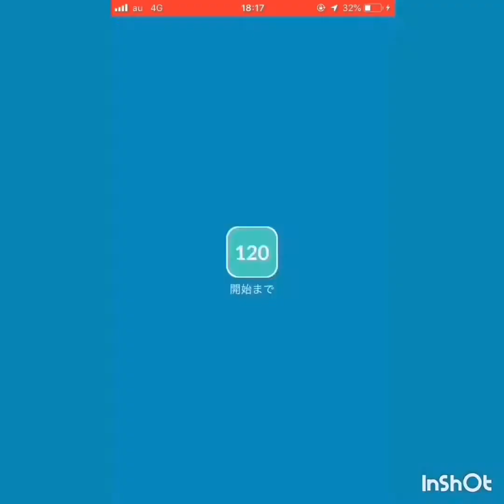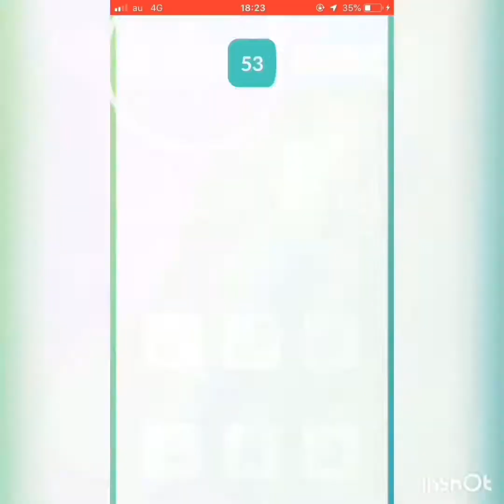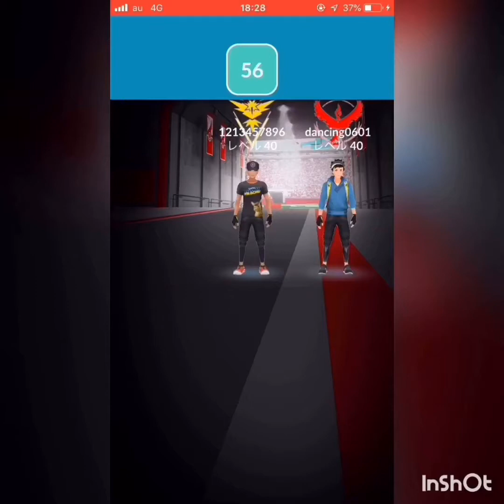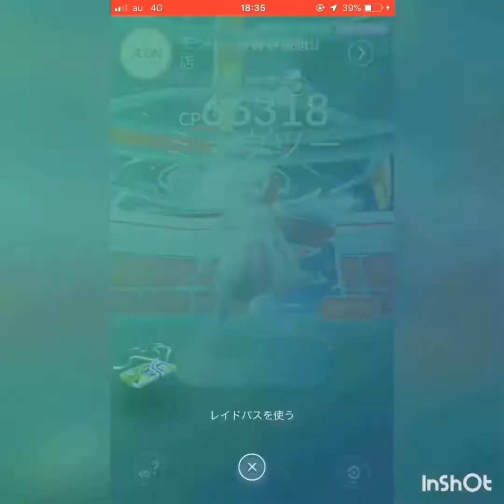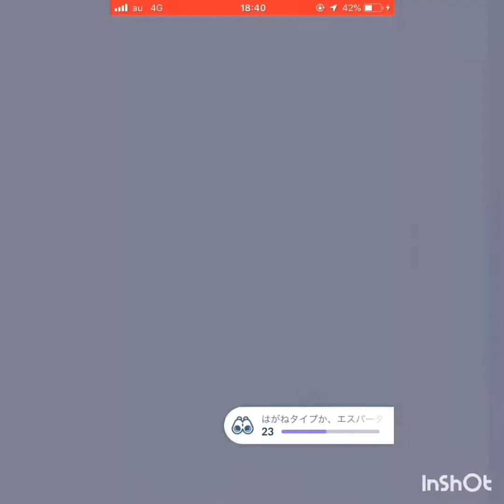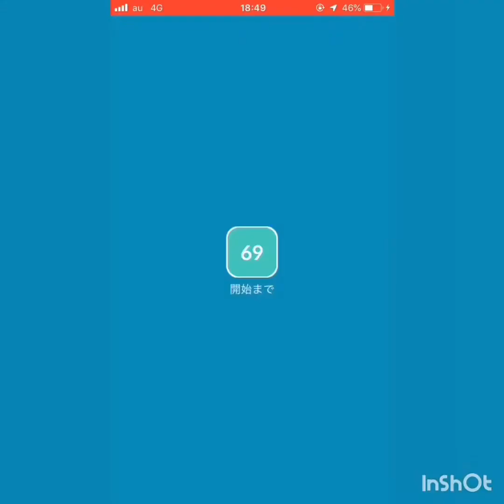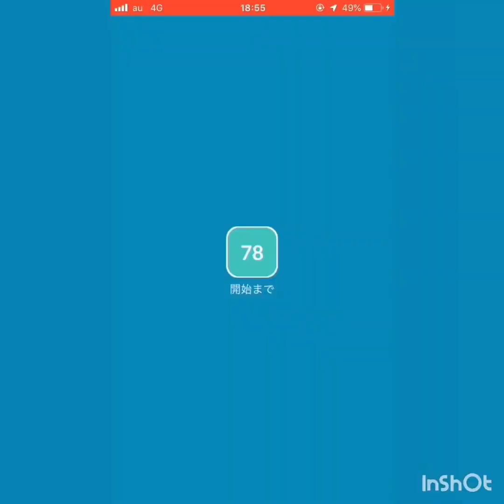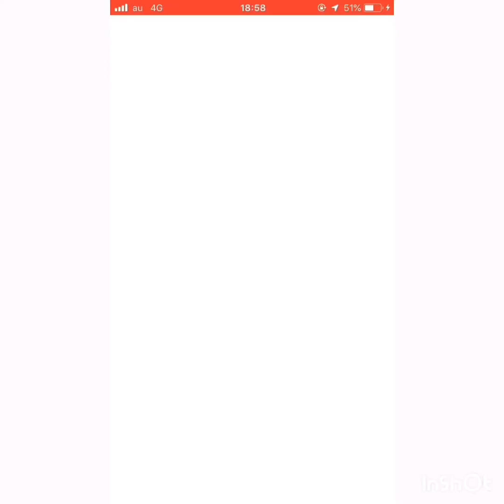【ミュウツーレイドアワー】今日こそ色違いが欲しい ミュウツー8連戦